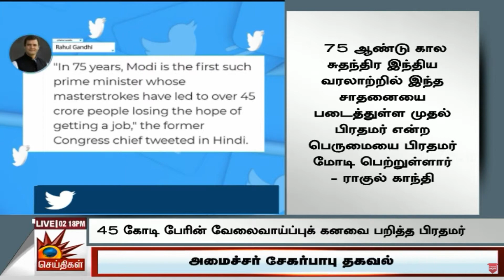சுதந்திர இந்தியாவில் இப்படி ஒரு நபரை பார்த்ததில்லை - மோடி மீது ராகுல் விமர்சனம்!| Unemployment India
சுதந்திர இந்தியாவில் இப்படி ஒரு நபரை பார்த்ததில்லை - மோடி மீது ராகுல் விமர்சனம்!